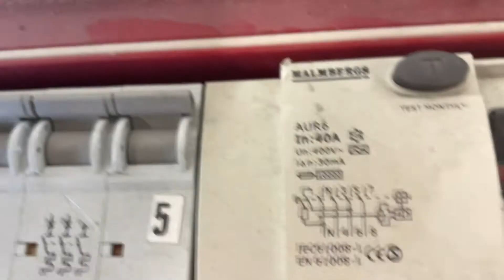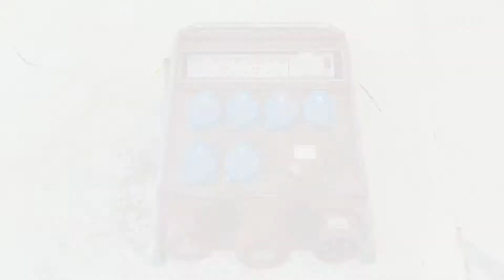Köp Undercentral 32A Malmbergs 1990151 a på Klaravik